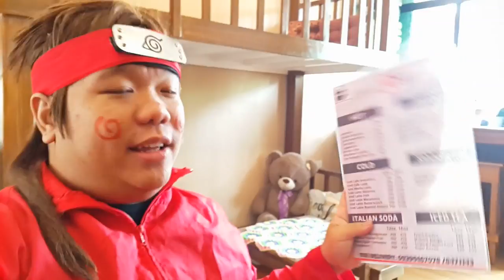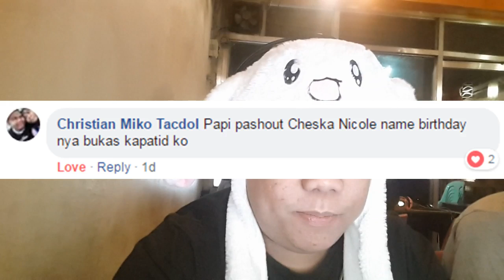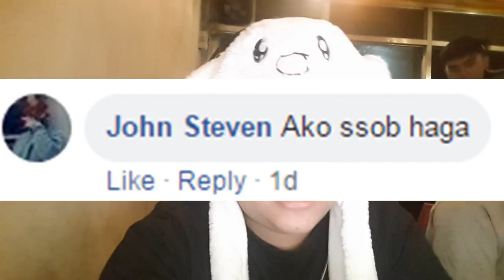MUG Cafe And Internet Shop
- Multi-Cuisine
- Serves lunch, dinner, drinks and coffee
Good For Groups
Good For Kids
- Outdoor Seating
Takes Reservations
Take Out
Walk-Ins Welcome